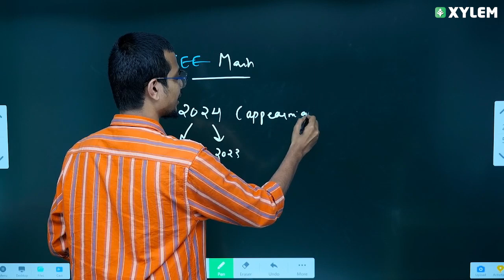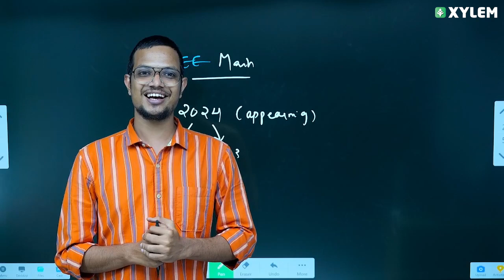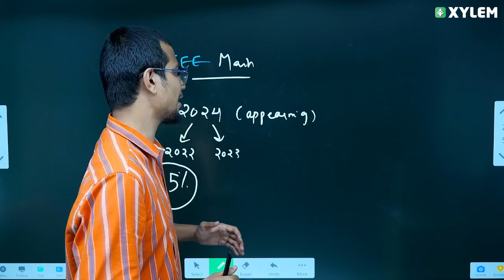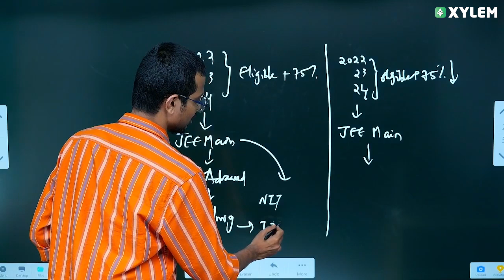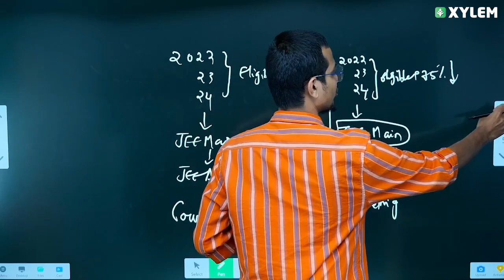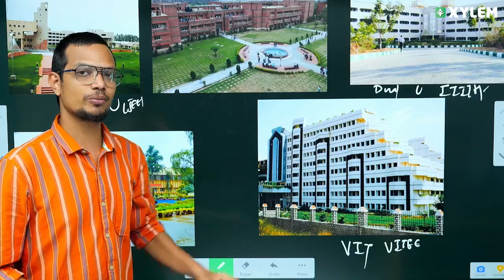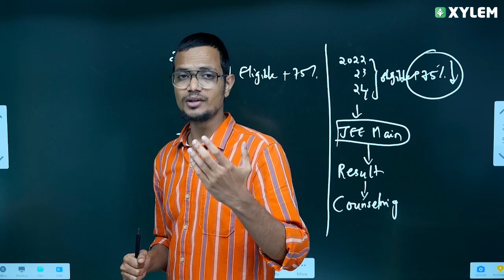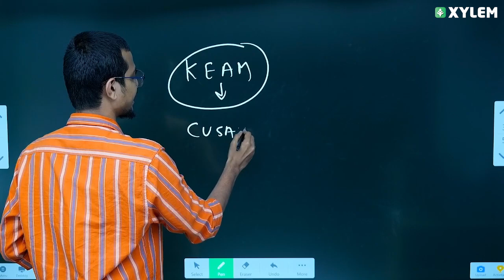JEE 75% ഇല്ലെങ്കിലും പഠിക്കാവുന്ന TOP ENGINEERING COLLEGES | Xylem KEAM